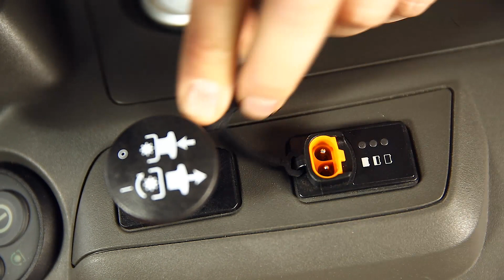Zimsko skladištenje kosačica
ŠTA TREBA URADITI PRE ZIMSKOG SKLADIŠTENJA VAŠEG TRAKTORA UZ OBJAŠNJENJE KAKO PUNITI AKUMULATOR SA I BEZ PRIKLJUČKA ZA PUNJENJE.